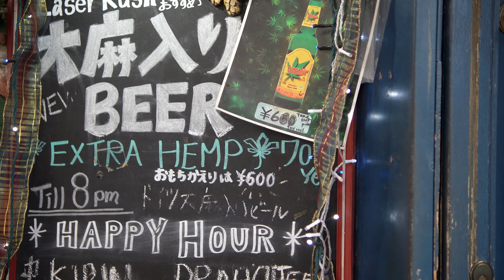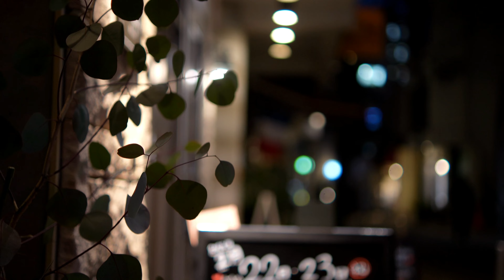4K 裏元町はエキセントリックだ！捕まらない？大麻ビール内緒で吞んでみた！アトラクティブなお店に潜入！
今回の動画は横浜元町に平行に通っている元町仲通りに焦点をあててみました。この通りは奇抜で魅惑的な店が多いです。そんな裏元町を撮ってきました。
※ 因みに大麻の茎や種から抽出したものはそれを呑んでも問題ないそうです。